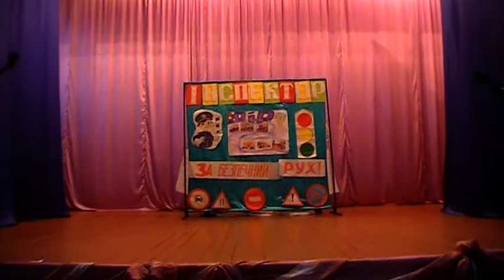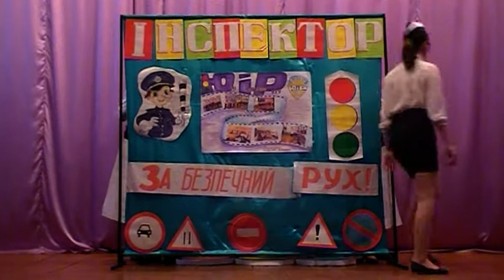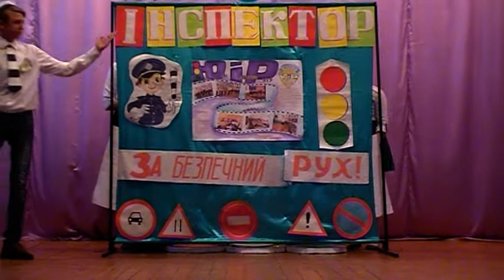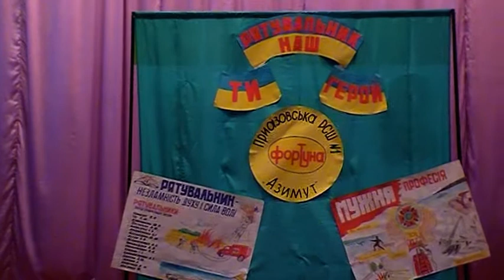Виступ ДЮР, ЮІР, Обери життя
конкурс "Обери життя" - команда нашої школи "Кольори життя"
конкурс ЮІР - команда нашої школи "Інспектор"
фестиваль ДЮР - команда нашої школи "Фортуна"